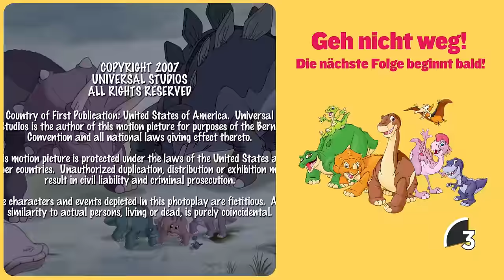Soll ich die Wahrheit sagen? | 1-stündige Zusammenstellung | In Einem Land Vor Unserer Zeit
Begleite Littlefoot, Chomper, Petrie, Cera, Spike und Ducky bei einer Sammlung ihrer tollsten Abenteuer im geheimnisvollen Jenseits. Sie lernen neue Dinge über die Welt, was es bedeutet, Freunde zu sein, und wie man freundlich zu anderen ist. Gemeinsam können wir mit diesen liebenswerten Dinosauriern lernen und singen, aber hüte dich vor Scharfzähnen! Tippy, eine Freundin von Spike, und ihre Herde von Stachelschweinen machen sich auf den Weg zurück ins Große Tal, aber es gibt nicht genug grünes Futter für alle. Nach einem Wutausbruch der Erwachsenen wird Spike und Tippy verboten, zusammen zu sein.